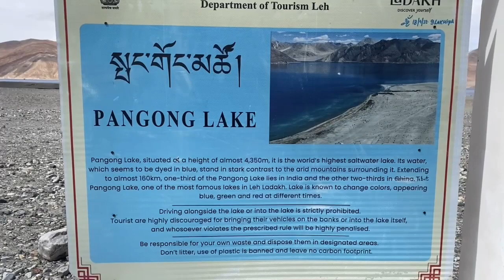Pangong vlog|| road trip|| Ladakh|| Jangthang vlog